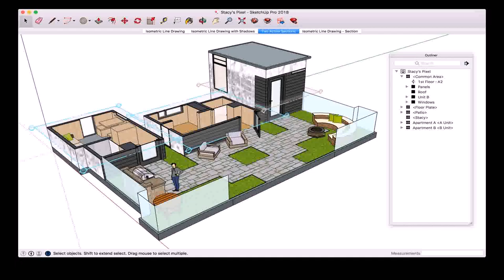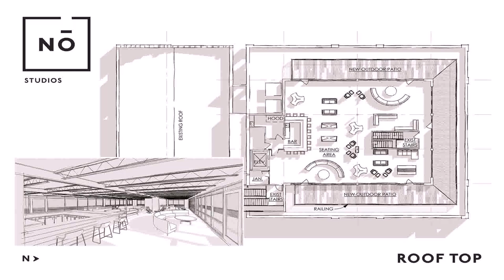Rooftop Patio Floor Plans - Gif Maker DaddyGif.com (see description)